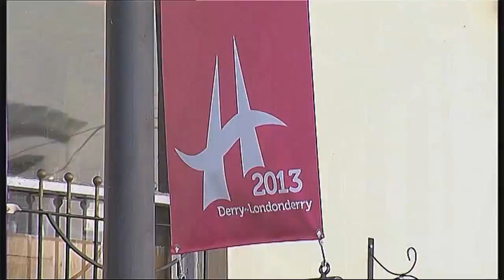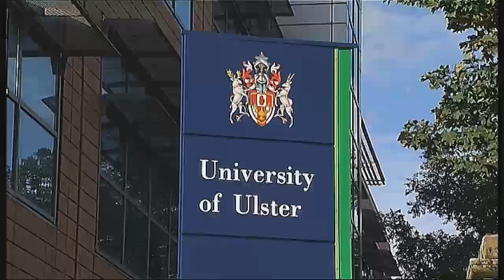Fleadh Cheoil na hÉireann Cavan 2012, Episode3. - Maguire Media Production 2012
Episode 3 filmed in August 2012 at Fleadh Cheoil in Cavan. Presented by Karina Charles, Produced by Maguire Media.